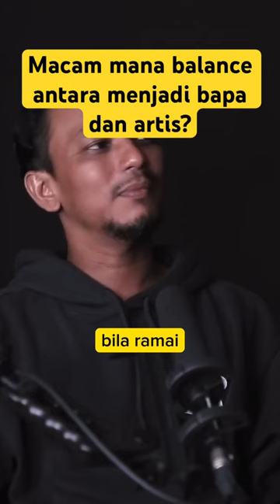ayat last tu lirik lagu mna ye🤔